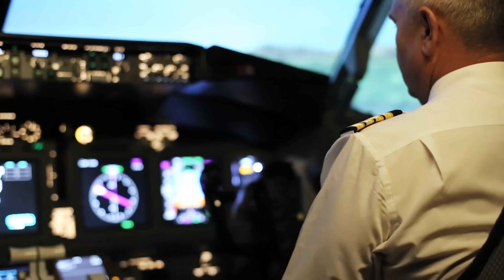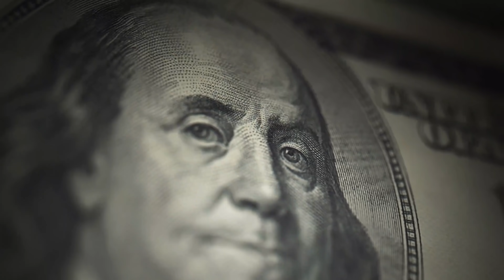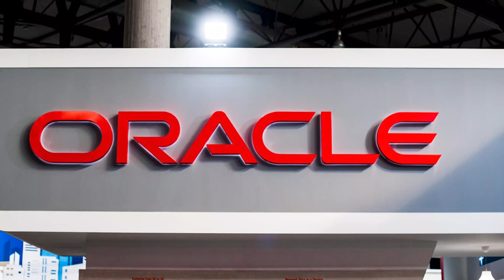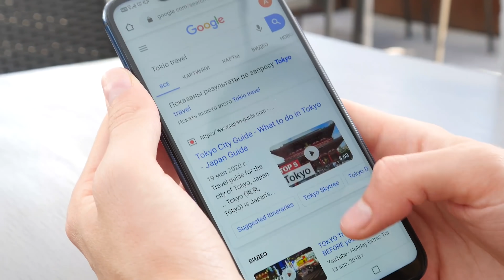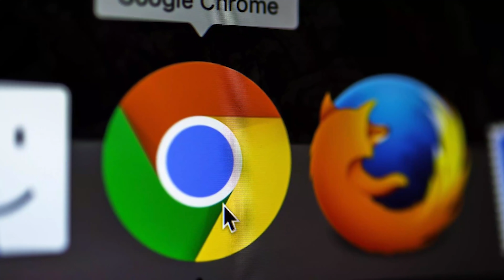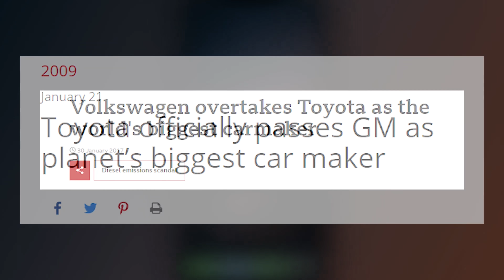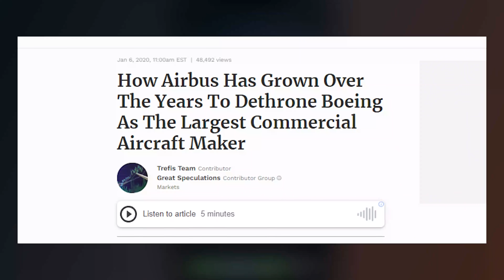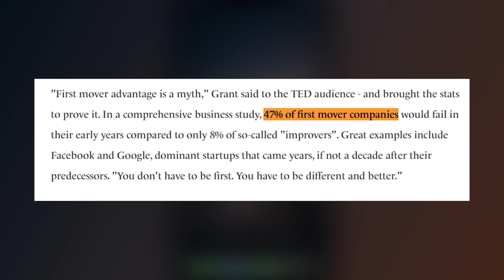The First Mover Advantage Is Overrated BS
The first-mover advantage teaches us that the first player in a market often has a massive advantage thanks to underdeveloped competition and a rapidly growing market. However, I think the first-mover advantage is actually extremely overrated. First of all, the first-mover advantage has little to do with actually being first. To benefit from the first-mover advantage, you have to enter the market when it's growing exponentially and the technology can support the growth. Trying to enter before this will often just make the endeavor even harder, not easier. Similarly, it's very difficult to know when the first-mover advantage is truly over, and in many cases, it never ends due to endless innovation. Finally, people often completely forget about the successor advantage when they get hung up on the first-mover advantage. Successors often have a far greater chance at success and many of the biggest companies in the world today are successors like Google, Facebook, Toyota, Volkswagen, Tesla, and Airbus. This video explains the problems with the first-mover advantage that are usually overlooked and why the first-mover advantage is largely a myth.

Timestamps:
0:00 - The First Mover Advantage
0:58 - The People Who Are Actually First
4:24 - You Don’t Know When It Ends
8:35 - The Successor Advantage
10:08 - The Truth About First Movers